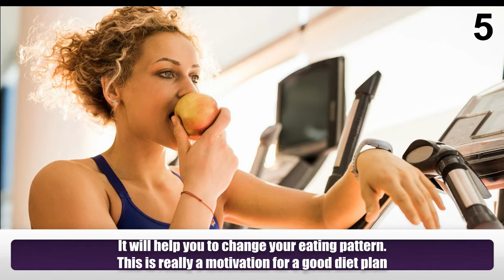Benefits of Work Out In Daily Life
We all know that exercise is healthy. It can also help us in achieving extraordinary things in life. Some of its extraordinary benefits are
1) The size of the hippocampus increases as a result of exercise. This will in turn helps in improving learning capacity and memory.
2) It will help in the growth of new brain cells and new neural connections. This will in turn helps in increasing the IQ level.
3) It helps in the release of endorphin and dopamine. Both are helpful for providing positive thoughts and feelings.
4) Exercise releases certain protein from the skeletal muscle which will be helpful for absorbing harmful compounds. These compounds are released due to stress.
5) It will help you to change your eating pattern. This is really a motivation for a good diet plan.
6) The endorphin and dopamine produced in your brain helps to feel euphoric. This will automatically helps in getting off from addictive behaviour.
7) During exercise toxins are flushed out of the body through pores. This will unclog your hair follicles and gives new space for hair growth.
8) Exercise helps in relaxing muscles which are strained due to pregnancy. It will foster a normal natural delivery.
9) It will give you a well-toned body and a holistic fitness. This will help you to get a positive self image.
10) It will help you to control your emotions. This is through the effect of happy hormones.
11) It will help you to live longer by helping individual to overcome physical and mental ailments
Meet Dr. Purushothaman@Centre For Human Perfection:
About Dr. Purushothaman:
Dr.Purushothaman'sBooks @ Amazon.com
Living In Wellbeing Books@ Kindle